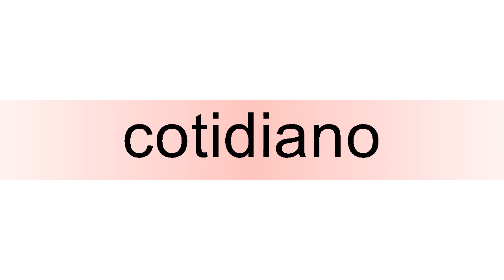How to pronounce cotidiano